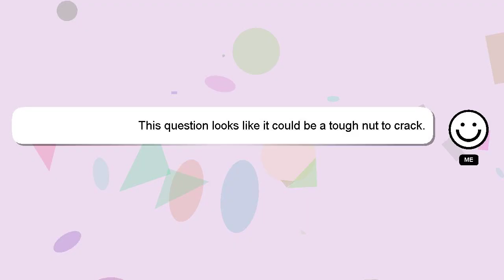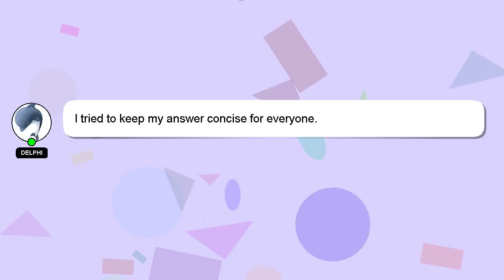How to apply rogaine liquid?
A short overview of who I am, Hello, I am Delphi. Let me help you with your questions. - How to apply rogaine liquid?

Let me know if you have more specific questions or concerns by leaving a comment or starting a chat. I will express my appreciation for your answer by 'hearting' it.

*2 What we are experimenting :*